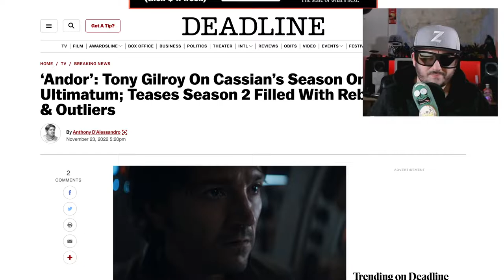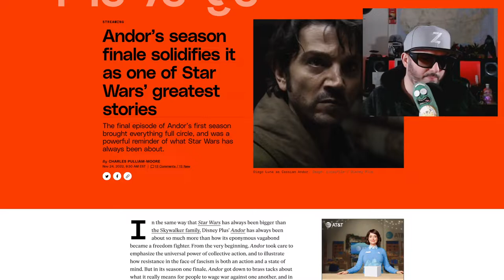Andor was Amazing, Finale Discussion (full spoilers)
andor is done and it was brilliant! starwars needs more of this, it's clearly the best show on disneyplus